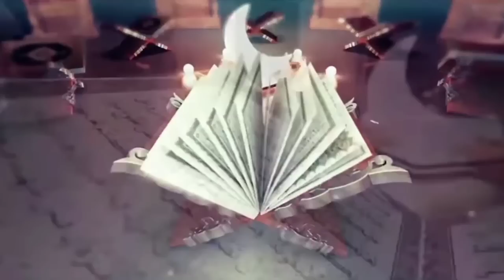MEMAKNAI BESARNYA NIKMAT ALLAH ❗ KAJIAN BUYA ARRAZY HASYIM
MEMAKNAI BESARNYA NIKMAT ALLAH KAJIAN DR BUYA ARRAZY HASYIM TERBARU BUYA ARRAZY HASYIM TERBARU ARRAZY HASYIM TERBARU